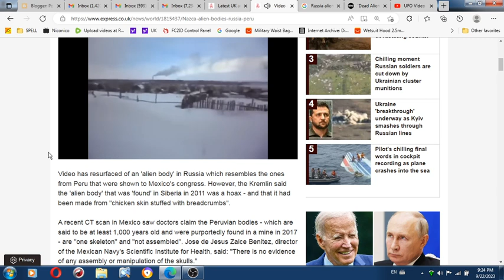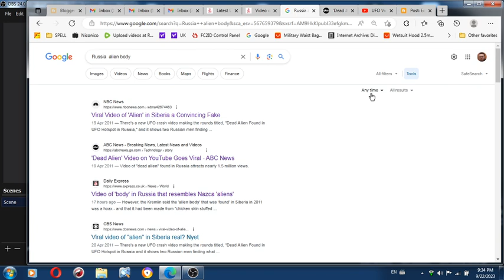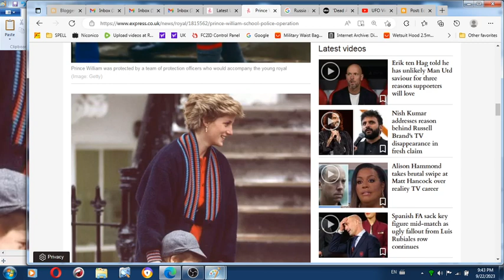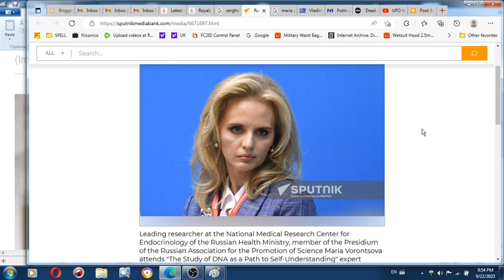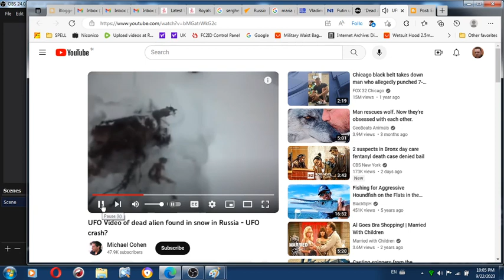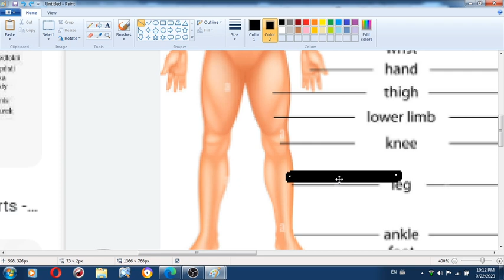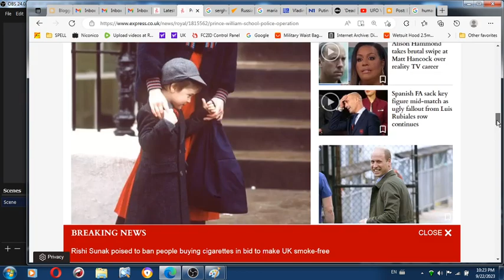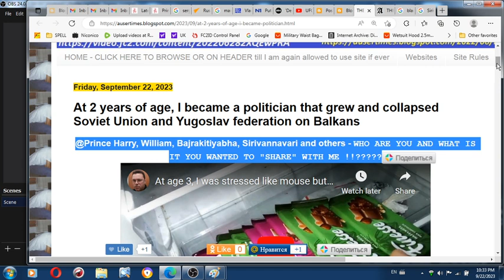PUTIN ORDERED BEGINNING 2006 UPON MY RETURN FROM USA FOR EVERY MK ULTRA SESSION FOR ME TO BE BROUGHT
VLADIMIR PUTIN ORDERED BEGINNING 2006 UPON MY RETURN FROM USA FOR EVERY MK ULTRA SESSION FOR ME TO BE BROUGHT BY SLOVENIAN POLICE FIRST TO MOSCOW WHERE I WAS INJECTED WITH CANCER FOR WHICH BRITISH KNEW AND PAID BEFORE MARIYA PUTINA VORONTSEVA IT WAS YULIA SHOIGU AND SHORTY EVEN HER 32 YEARS OLF SISTER KSENIYA SHOIGU WHOM KREMLIN HAVE USED FOR CANCER INJECTIONS/EXPERIMENTATION.